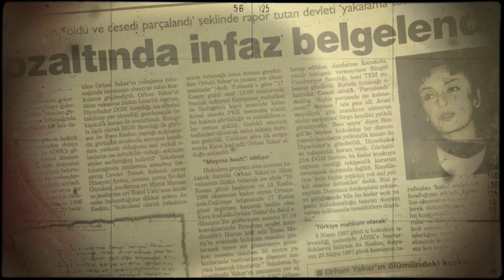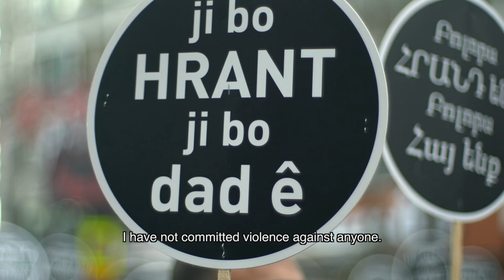Portrait of Eren Keskin - Martin Ennals Award 2019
Eren Keskin is a lawyer and human rights activist. For more than thirty years, she has struggled for fundamental rights and freedoms in Turkey, especially for the Kurds, women and the LGBTI+ community. She was born in Bursa, Turkey in 1959 to a Kurdish family. She graduated from the University of Istanbul, Law Faculty, and has worked as attorney since 1984. Keskin has played a significant role in the establishment, activation, and strengthening of civil society structures in Turkey. In the early days of her career as a lawyer, she got involved with the Human Rights Association (IHD - İnsan Hakları Derneği), the first non-governmental organization established after the military coup of 1980, and today, a prominent rights organization in the country. For years, Keskin served as the president of the Association’s Istanbul branch. Currently, she is IHD’s co-president.

Honouring Martin Ennals, Amnesty International Secretary-General from 1968 to 1980, the Martin Ennals Award  is chosen by ten leading human rights organizations. Laureates are selected because they have demonstrated a deep commitment to human rights, often working under threat of imprisonment, torture, or worse. The international recognition provided by the Award, on top of raising their profile and their work, often provides significant protection.
The 2019 Martin Ennals Award will be presented on 13 February 2019 at a ceremony hosted by the City of Geneva, which for many years has strongly supported the Award.